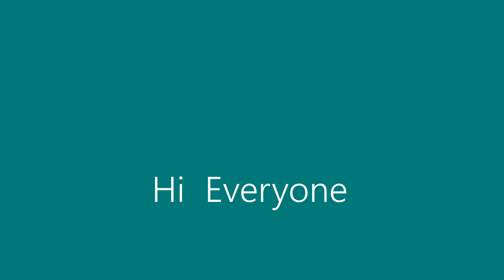Ragi Ladoo | Finger Millet Ladoo - Healthy Laddu Made With Ragi & Jaggery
Ragi Ladoo | Finger Millet Ladoo | Nachni Ladoo

Gluten Free , Healthy , Tasty and Easy to make laddu